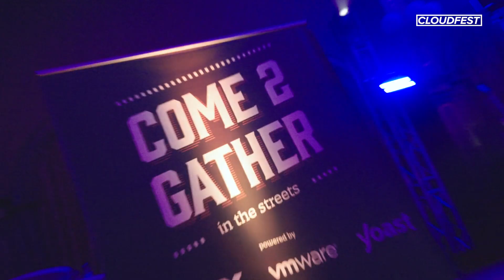CloudFest 2024 Teaser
Get ready for CloudFest 2024, March 18-21 at Europa-Park in Germany. The entire internet infrastructure industry is gathering for an epic festival of learning, sharing, and networking. Our key theme is Uniting the Nations of Cloud. There’s power in numbers, and we’re expecting over 8,000 internet infrastructure leaders, innovators, and decision-makers to show up and take over the amusement park with us! We can’t fit everything into one event trailer, but this video gives you a taste of what to expect when you arrive.